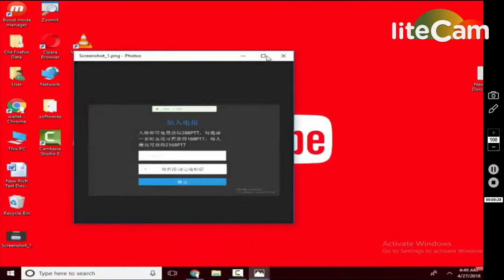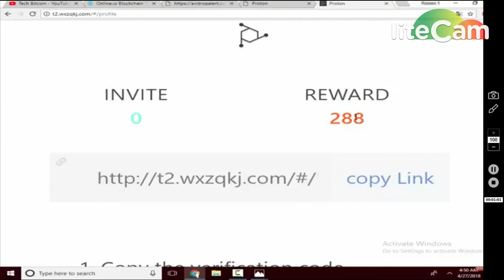PROTON(288 COINS ) BITCOIN EXCHANGE || DONT MISS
1) BOOKMARK MY SITE FOR TOKEN UPDATE ABOUT EXCHANGE

     PQlI22dostomA
3) JOIN MY TELEGRAM CHANEL FOR TOKEN EXCHANGE :